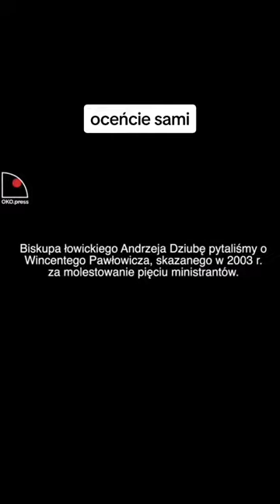Tuszowanie pedofilii to ich specjalność